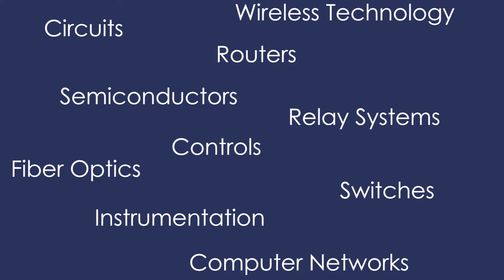Electronics Engineering Technology Program | ECPI University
If you’re a critical thinker who enjoys putting things together and integrating multiple systems, then a degree in Electronics Engineering could be the beginning of your new career. ECPI University's Electronics Engineering Technology degree is a skills-based degree with hands on labs, simulations, and faculty with industry experience. Through ECPI University’s year-round schedule, you can earn a Bachelor of Science Degree in Electronics Engineering Technology with a concentration in Electronics Engineering Technology in just 2.5 years.